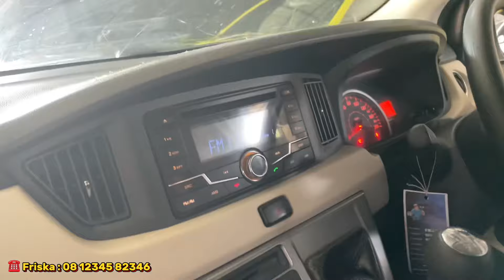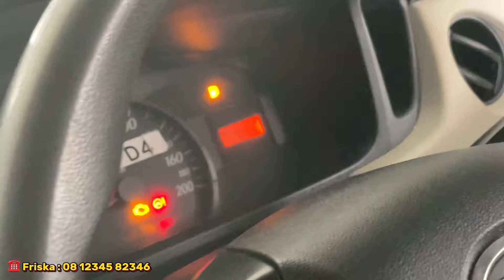WAREHOUSE RIZKI MOBIL | Mobil Keluarga Tahun Muda Angsuran Hanya 3 Jutaan Ajaa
CP FAST RESPONSE:
Rizki Mobil Tulungagung
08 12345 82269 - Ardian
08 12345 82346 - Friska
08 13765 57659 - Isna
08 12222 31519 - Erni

PERSYARATAN KREDIT
- KTP
- KK
- PBB
- REKENING LISTRIK
- SLIP GAJI
- SIUP/NPWP/TDP
- NOTA-NOTA/FOTO USAHA

WAREHOUSE RIZKI MOBIL Tulungagung
Karang Tengah, Pulosari, Ngunut, Tulungagung Regency, East Java 66292

HUB:
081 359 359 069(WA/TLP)